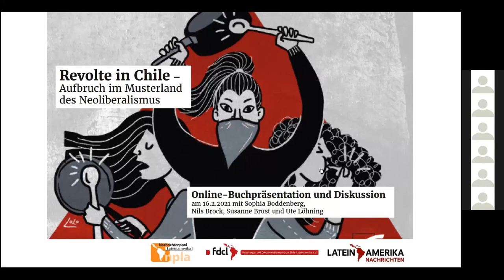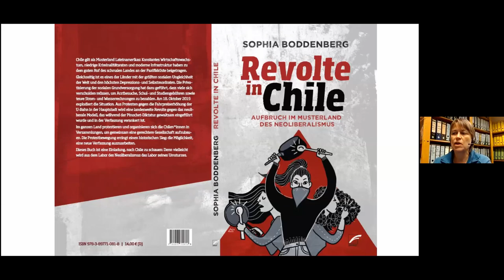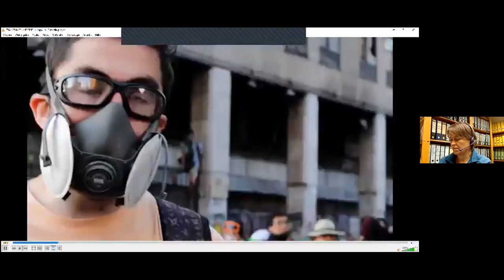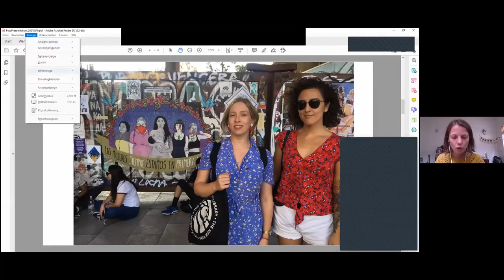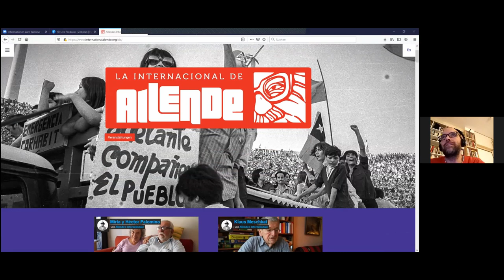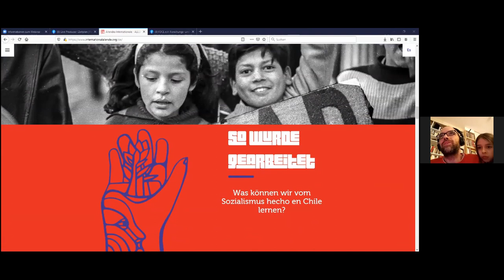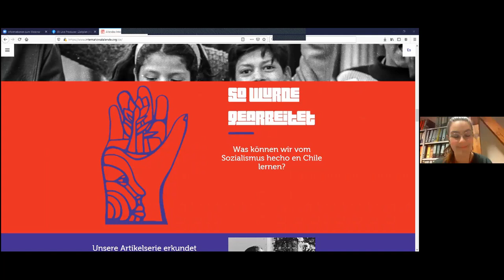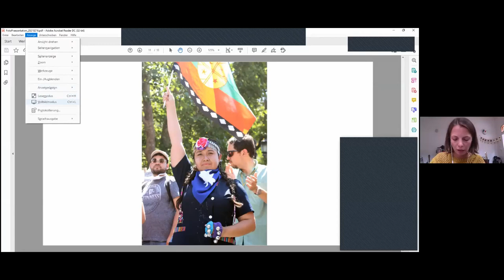Revolte in Chile - Buchpräsentation mit Sophia Boddenberg - NPLA, LN, FDCL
Buchpräsentation und Diskussion mit Sophia Boddenberg, 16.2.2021

Seit Oktober 2019 haben Millionen Chilen*innen immer wieder für eine gerechtere Gesellschaft protestiert. Die Protestbewegung des „Chile despertó“ („Chile ist aufgewacht“) hat enorme Kraft entwickelt und die Forderung nach einer neuen Verfassung auf die Tagesordnung der chilenischen Politik gesetzt.
Sophia Boddenberg ist eine Chronistin dieser Ereignisse. Sie lebt in Chile und berichtet seit Jahren als freie Journalistin regelmäßig in deutschsprachigen Medien. Im Oktober 2020 erschienen ihr Buch „Revolte in Chile – Aufbruch im Musterland des Neoliberalismus“ im Unrast Verlag und der Film „Sentido en común“ („Gemeinsinn“). Die Veröffentlichungen sollen eine Brücke bauen zwischen den Menschen, die in Chile für Veränderungen auf die Straße gehen und den Leser*innen in Deutschland.

In der Online-Veranstaltung wird Sophia Boddenberg kurze Passagen ihres Buches vorlesen. Gemeinsam mit ihr wollen wir bei dieser Gelegenheit über die Aufbruchstimmung, Hoffnung und die Diversität der Protestbewegung sprechen, in der sich Alte und Junge, Feministinnen und Indigene zusammenfinden.
Welche Bedeutung hat die Erinnerung an die Zeit der Unidad Popular mit Präsident Salvador Allende?
Warum braucht Chile eine neue Verfassung?
Wie steht es um die Perspektiven dafür, die neoliberale Wirtschaftsordnung zu verändern?
Welche Rolle spielt Deutschland mit den Verhandlungen über die Neuauflage des Freihandelsabkommens mit Chile?

Sophia Boddenberg, Nils Brock, Susanne Brust, Ute Löhning im Gespräch
Veranstalter:

Links:
"Revolte in Chile - Aufbruch im Musterland des Neoliberalismus" im Unrast Verlag